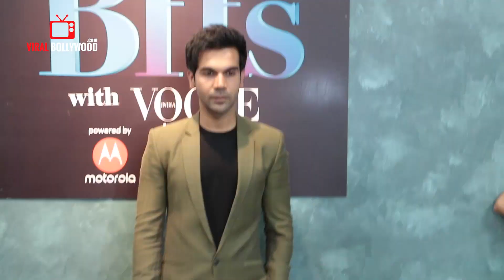UNCUT - Bffs With Vogue And Nykaa | Interviews | Rajkumar Rao, Radhika Apte, Neha Dhupia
Watch UNCUT - Bffs With Vogue And Nykaa | Rajkumar Rao, Radhika Apte, Neha Dhupia